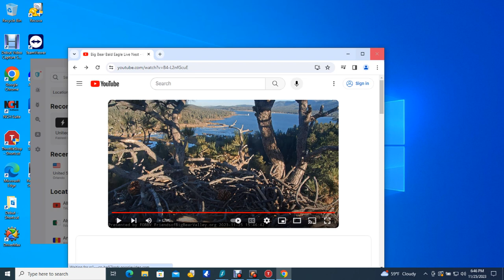Big Bear Bald Eagles 11/25/2023 18:08